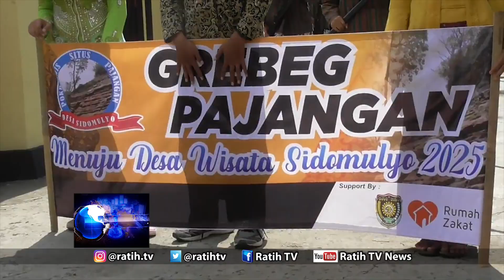Tradisi 'Grebeg Pajangan' di Desa Sidomulyo Purworejo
Kemeriahan terasa ketika masyarakat berebut tumpeng hasil bumi dalam Grebeg Pajanan di Desa Sidumulyo, Purworejo. Tradisi ini memperkuat Desa Sidomulyo sebagai desa wisata.